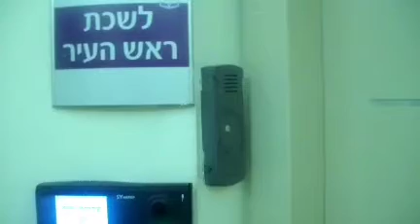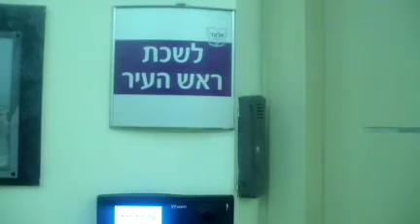אחדות ושקיפות בעיריית אלעד נוסח ראש העיר ישראל פרוש